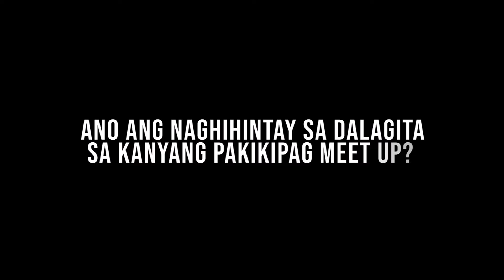Pakikipag meet-up ng isang 14-anyos na dalaga, nauwi sa malagim na krimen! | Pinoy Crime Stories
PAKIKIPAG MEET-UP NG ISANG 14-ANYOS NA DALAGA, NAUWI SA MALAGIM NA KRIMEN!

Naliligo sa sariling dugo at basag ang mukha ng labing apat na taong gulang na si “Joana” nang matagpuan ng kanyang pamilya sa isang masukal na lugar sa Barangay Bato, Toril, Davao City.

Sino ang walang-awang pumaslang sa dalagita?

Abangan ang buong kuwento sa PinoyCrimeStories ngayong Sabado!